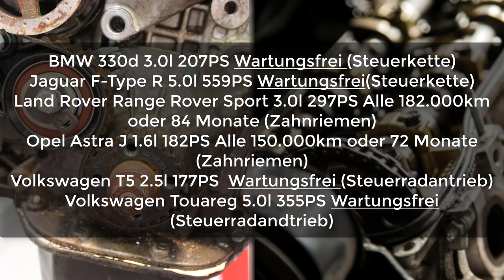Vergleich Zahnriemen und Steuerkette. Designed by Ilija Kalaschnik.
Welche Vor- und Nachteile haben eigentlich die verschiedenen Antriebskonzepte für die Motorensteuerung: Zahnriemen zeichnen sich besonders durch eine hohe Laufruhe aus. Außerdem ist der Zahnriemen leichter. In der Folge werden geringere Massen bewegt. Dadurch werden Benzinverbrauch und CO2-Ausstoß positiv beeinflusst. Zahnriementriebe erfordern konstruktiv einen geringeren Aufwand bezüglich der vorderen Motorenabdichtung. Konzepte mit Steuerkette sind hier deutlich aufwändiger. Dies liegt daran, dass der Kettentrieb über das Motoröl geschmiert wird. Entsprechend ist das Konzept “Steuerkette” auch teurer in der Umsetzung.
Wie sieht es mit Wartung und Pflege aus: Zahnriemen können reißen. Zahnriemen reißen, weil die Weichmacher verdunsten und der Riemen aushärtet. Reißt der Zahnriemen bei laufendem Motor, können Ventile und Kolben im Motor aufeinanderschlagen. Die Folge: ein Motorschaden. Um dies zu vermeiden, musst Du unbedingt die Wartungsintervalle einhalten. Die Zahnriemenwechselintervalle liegen je nach Fahrzeugtyp zwischen 60.000 und 150.000 km.
Beim Punkt Wartung hat die Steuerkette gegenüber dem Zahnriemen also eindeutig Vorteile.